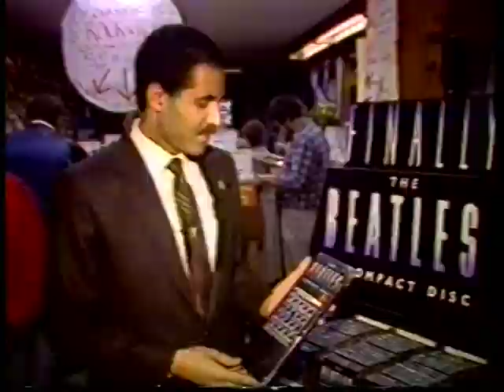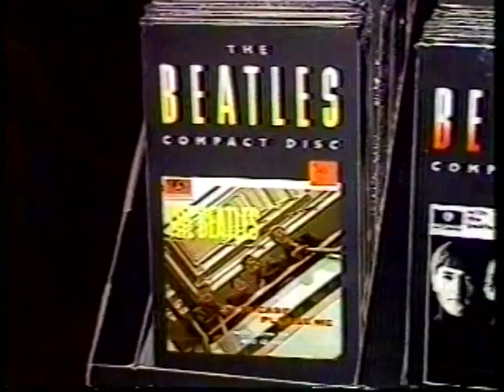1987 BEATLES CD'S RELEASED @ WOODEN NICKEL MUSIC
1987 BEATLES CD'S RELEASED @ WOODEN NICKEL MUSIC